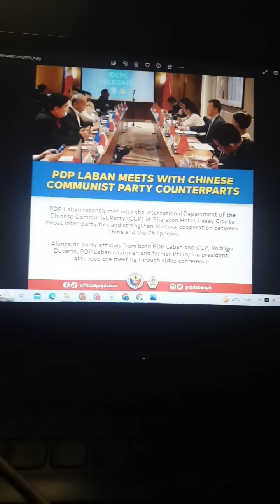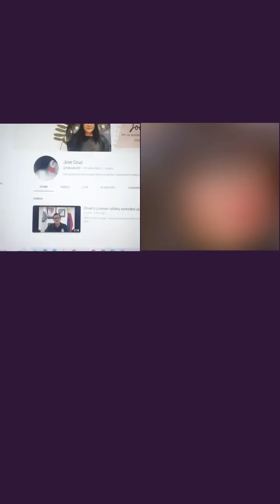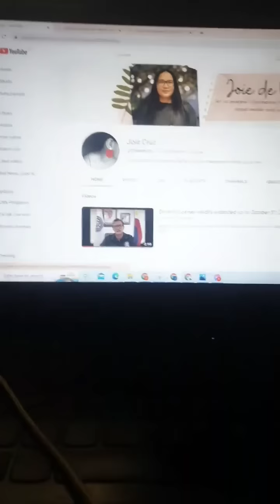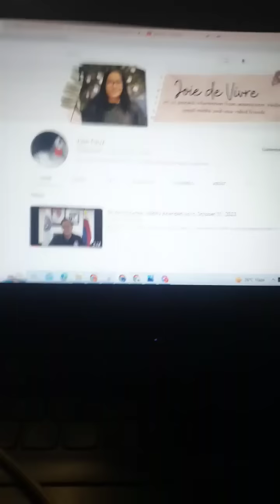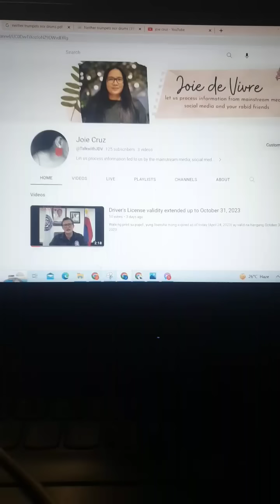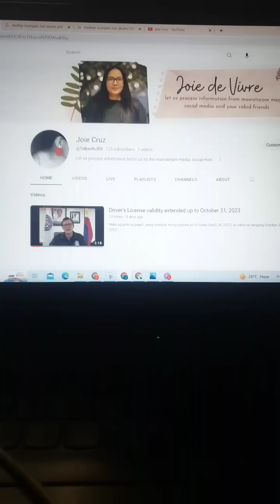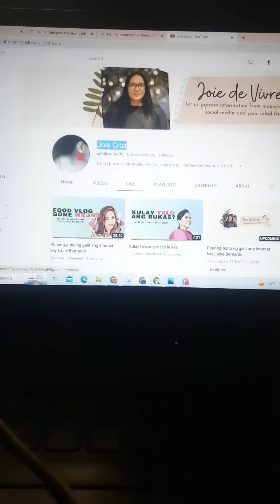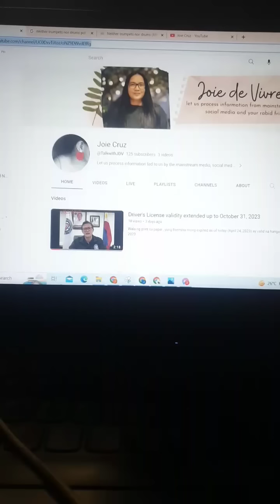FPRRD the full force of PDP Laban met with Chinese Communist Party for what?